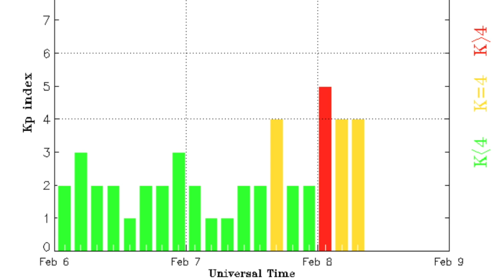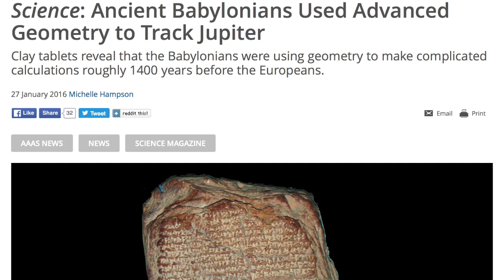Magnetic Storm, Not Dark Matter | S0 News Feb.8.2016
Books